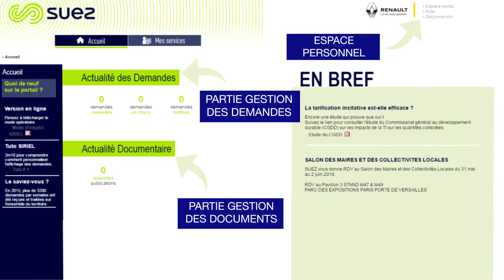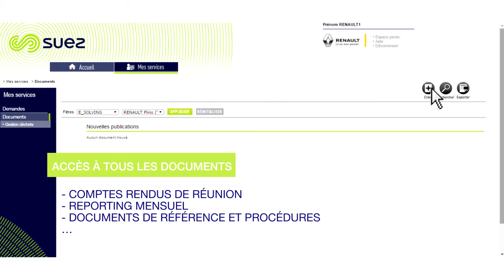SITA SUEZ Plateforme SIRIEL pour la gestion et valorisation des déchets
"allez Michel, on y retourne. On va faire notre point mensuel sur les demandes d’enlèvement de déchets"
- "tu repasses à ton bureau chercher le dossier ?"
- " pour quoi faire ? Il suffit de se connecter !"

-"nous avions demandé à SUEZ un bac 1000 l carton en plus dans l'atelier de montage ; c'est fait ?"
- "oui, il a été mise en place dès le lendemain"
- "super, affaire classée ! Sujet suivant"

- "je suis en plein audit environnement, j'ai besoin de l'arrêté préfectoral du site qui traite nos huiles. Tu l'as ? Ou tu peux appeler SUEZ ?"
- "détend toi Jérôme... 3 clics et tu l'as"

-« Regarde la zone bois, il faudrait faire une évacuation…"
-"tu as raison, je vais le signaler à SUEZ "

"Aidez Sofian dans son combat contre l'ataxie telangiectasie"